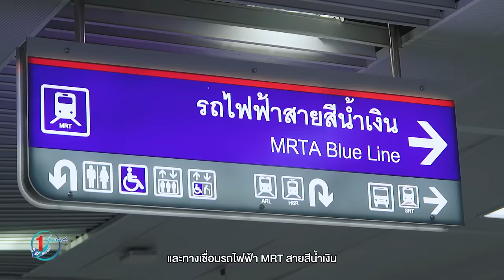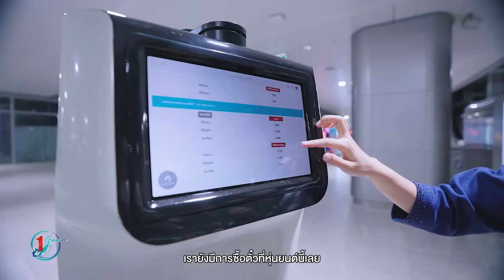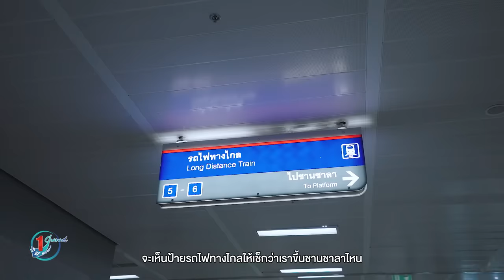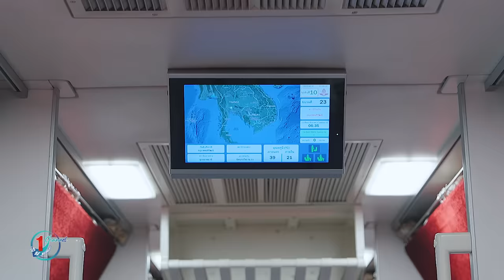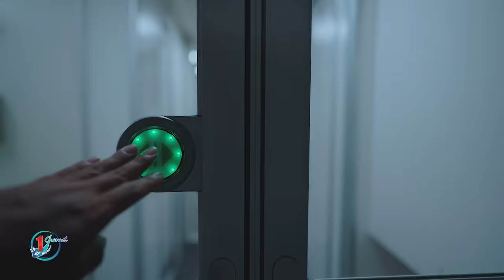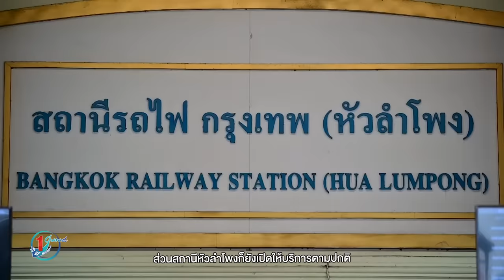ทูลกระหม่อมพาขึ้นรถไฟตู้นอน l Princess Vlog Ep.95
ครั้งนี้เอาใจสายเดินทาง ทูลกระหม่อมจะพาไปดูรถไฟตู้นอนของไทยว่าอัพเดตไปถึงไหนแล้ว การขึ้นรถไฟที่สถานีกลางกรุงเทพอภิวัฒน์ หรือสถานีกลางบางซื่อ ต้องไปตรงไหน ทำอย่างไร บ้างไปดูกัน